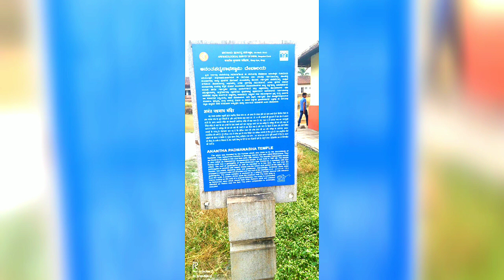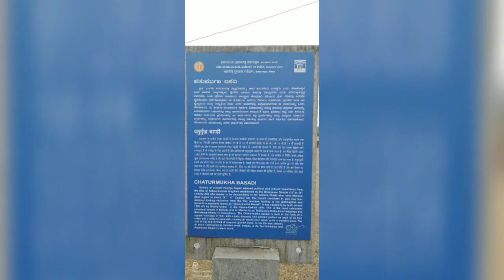ബാഹുബലി പ്രതിമ Bahubali statue Karkala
ബാഹുബലി പ്രതിമ